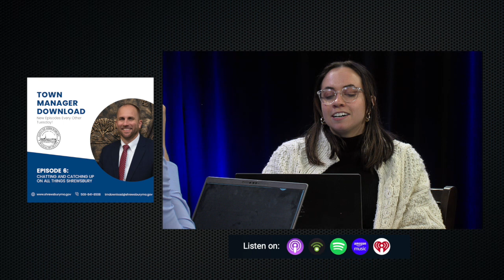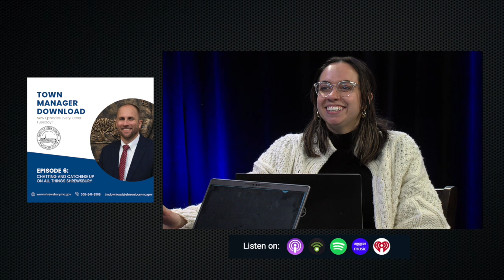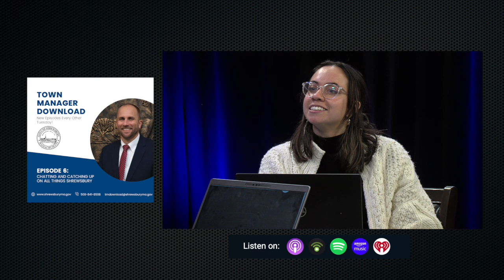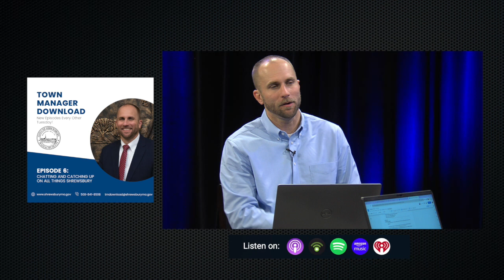Town Manager Download Episode 6 - Chatting and Catching up on all things Shrewsbury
In Episode Six of the Town Manager Download, Kevin and Taylor catch the community up on current events in Shrewsbury. Episode 6 discusses updates in our local government with the Strategic Plan, Communications, and more!